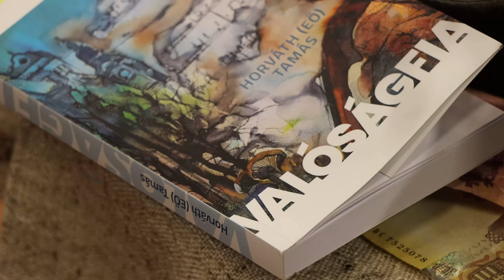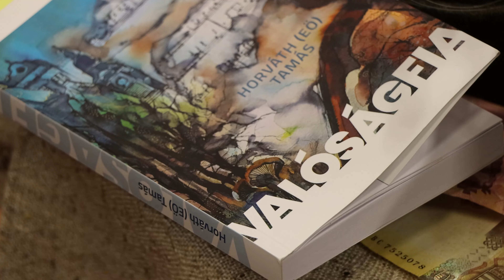"Hétfőn én ugyanaz az énektanár leszek" - Valóságfia könyvbemutató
A Konstans stábja Horváth (Eö) Tamás énektanár, a Magyar Napló szerzőjének könyvbemutatóján készített interjút a regény írójával könyvéről, a magyar képletről és másról.

Hajrá, Piár Hírnök! Ha Szegeden a gimnáziumban jártok, olvassátok!

Diákoldal diákoktól, nem csak diákoknak. Váci és külföldi hírek, publicisztikák, interjúk, videók, elemzések, ajánlók, beszámolók és fotógalériák - minden, amit el tudsz képzelni. YouTube-csatornánkon megtalálhatóak videós tartalmaink és műsoraink, ezért is érdemes rá minél hamarabb feliratkozni! De minden a címlapunkon kezdődik! (fentebb linkelve)